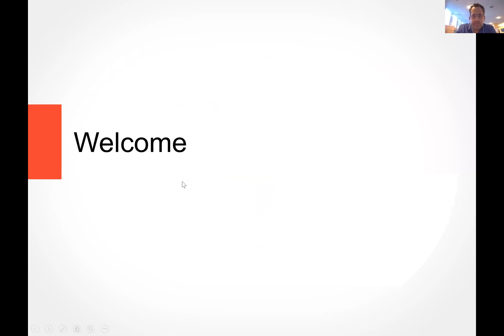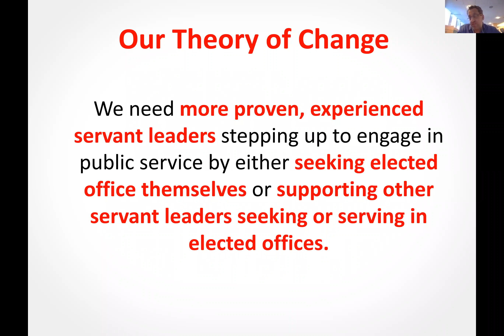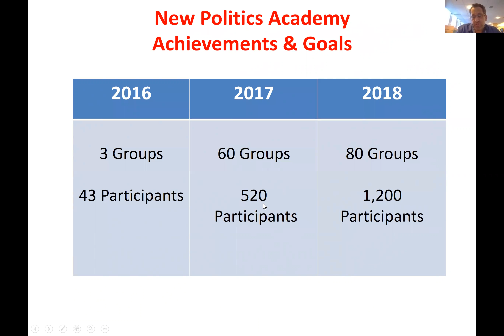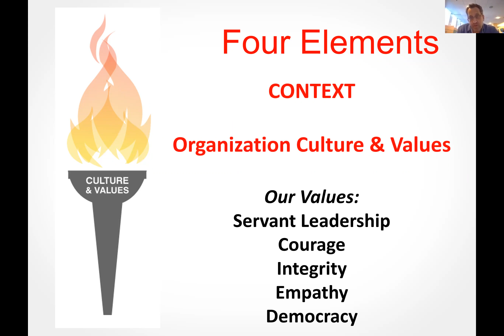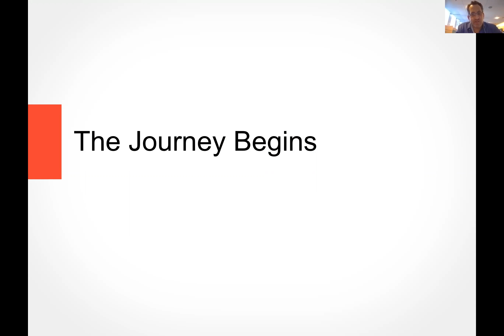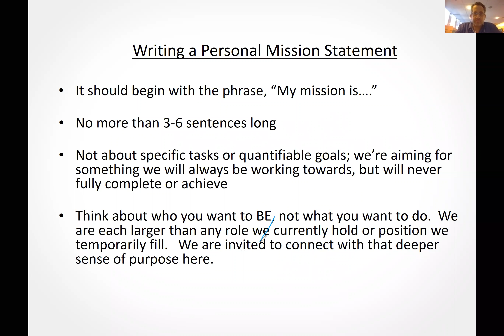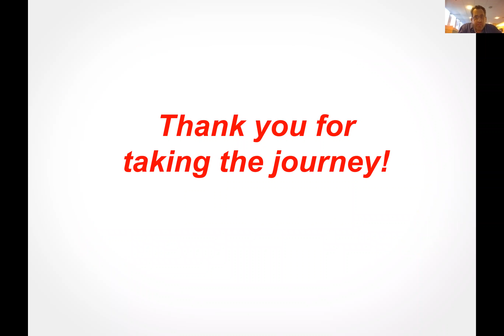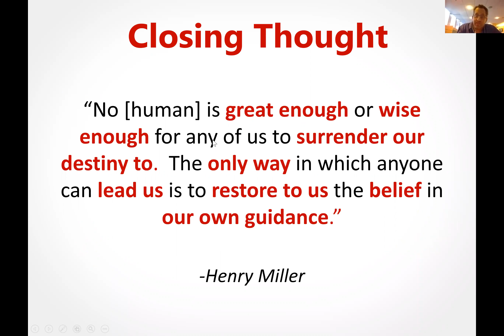Jan 2018: Leading with Purpose with New Politics- Dr. Max Klau, Chief Program Officer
Segal Network Convening January 2018 Leading with Purpose with New Politics-Dr. Max Klau, Chief Program Officer